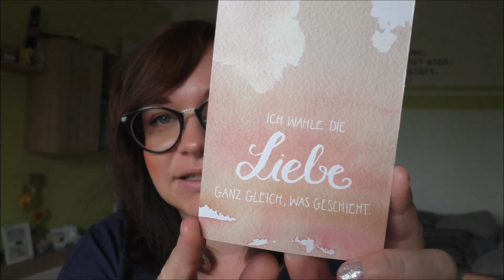Karten ziehen für meine Community | Frau Farbenfroh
Ich ziehe aus drei Kartendecks Karten für uns als Community.

Entdecke dich
Das Universum steht hinter dir

Wenn ihr uns etwas zuschicken möchtet, dann bitte an diese Adresse:

Julia Ressel
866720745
Packstation 113
02906 Niesky